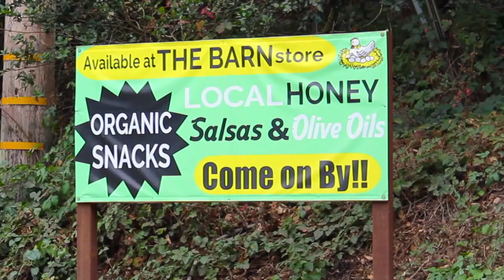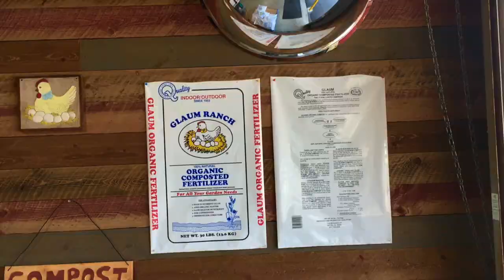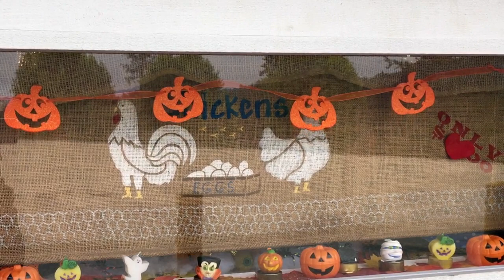Glaum's Eggscellent Vending Machine and Chicken Show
Off the beaten path in Aptos (a short detour off Highway 1) is Glaum Egg Ranch, a family farm raising organic, cage free eggs and compost. You can buy fresh eggs directly from the farm store but the real hidden gem is their automated egg vending machine. $4 will buy you a little under two dozen eggs plus a sp-egg-tacular animatronics chicken show. Fun for the whole family and worth the 15 minute detour.

Glaum Egg Ranch
The Barn Store open Monday through Friday, 8AM-4PM & Saturday 8AM-2PM
Egg Vending Machine operates Monday through Saturday 6AM-8PM.